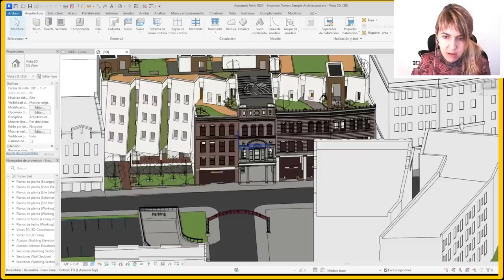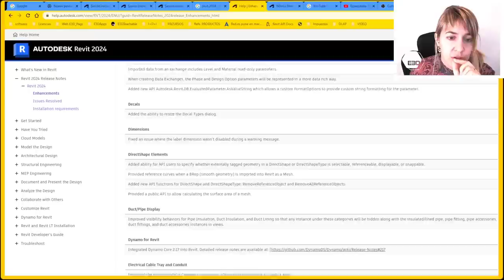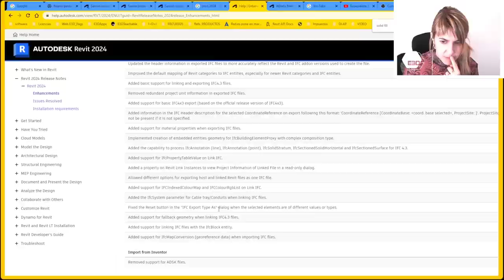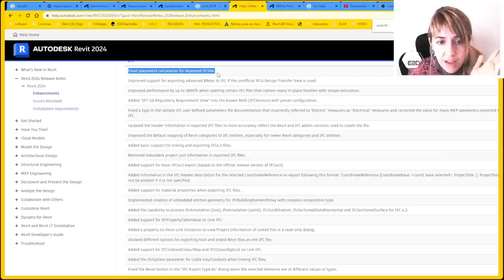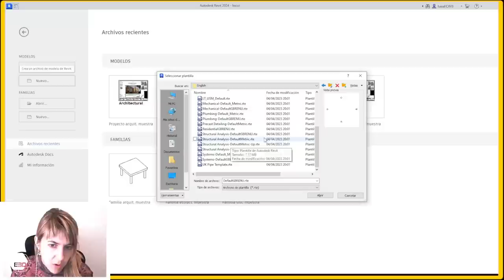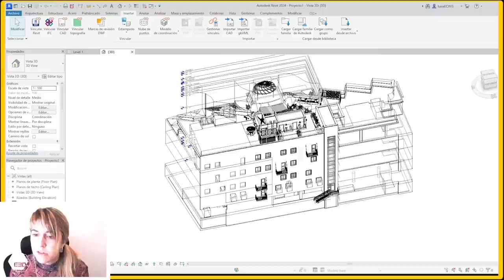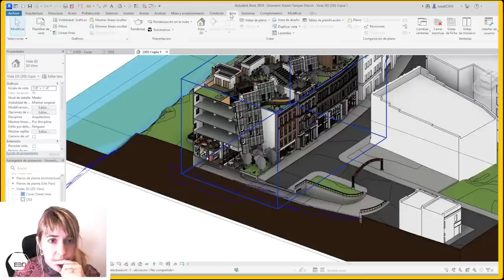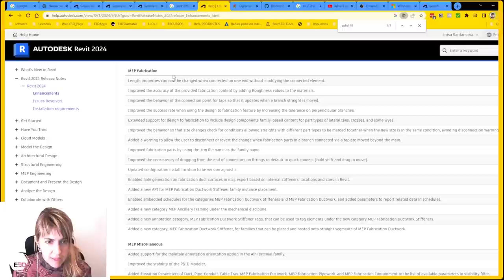[NOVEDADES] 💙 REVIT 2024 💙 : lo ponemos a prueba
¿Quieres ser el primero en descubrir todo lo nuevo de Revit en Español el mismo día del lanzamiento? nosotros también, te traemos nuestras primeras impresiones.

00:00, Revisamos el nuevo modelo de Autodesk
03:25, Documentación oficial del release de Revit 2024 en la web de Autodesk
03:38, Novedad de los suelos
04:30, Y dale con decirnos los bugs arreglados
06:10, Cambios con Solid Fill en las familias
06:20, ¿Qué se supone que han cambiado en los grupos?
06:45, Cambios Revit 2024 en IFC
13:09, Mejoras en las plantillas por defecto de Revit 24, ojo: revisa esto si las buscas
13:48, Testeando los cambios en IFC
15:24, ¿Así va a funcionar ahora el render de Revit? Mola
15:54, Esto es lo que más le ha gustado contar a Autodesk
16:28, Así queda la nueva exportación IFC Experimental
17:24, Nuevo objeto topográfico de Revit 2024
19:30, Otras mejoras
21:16, Miramos Dynamo 2.17 para Revit 2024 porque así somos. Y ya
23:50, Conclusiones